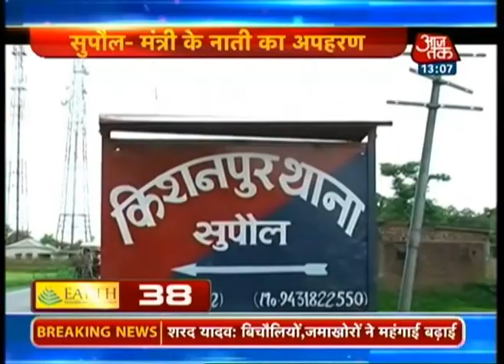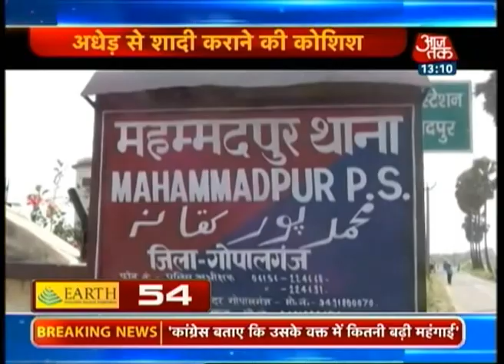Non-stop 100: July 7, 2014 | 1 pm